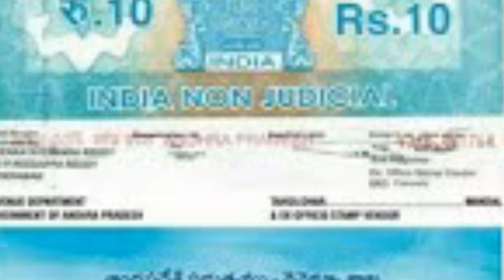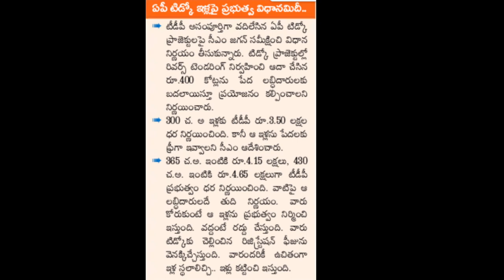AP TIDCO హౌస్ కి డబ్బులు కట్టిన వారి యొక్క డబ్బులు తిరిగి ఇచ్చేస్తున్నారు. Details 2020